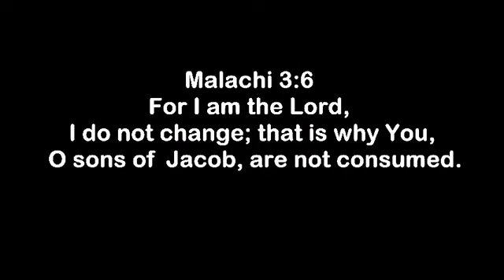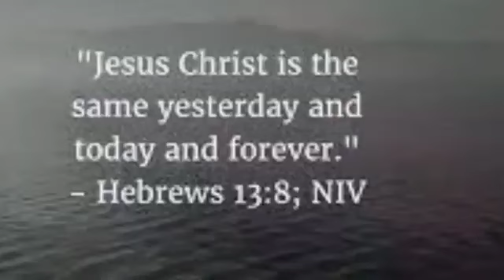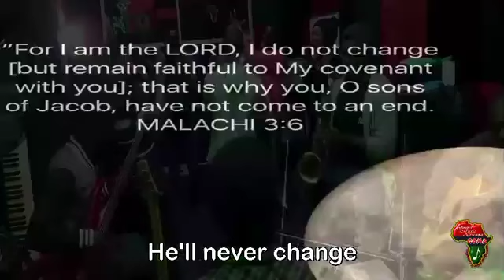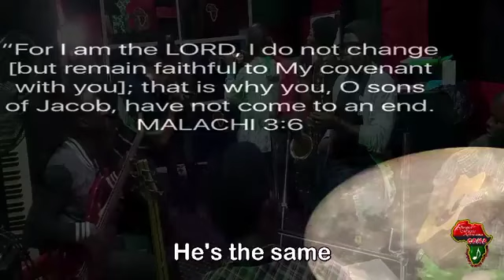Government - Jimmy Sampson & The GOMA Crew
Recorded LIVE rehearsal session - GOMA (Gospel Music Africana).

Governments can fail...

Systems can fail

But our God never fails!